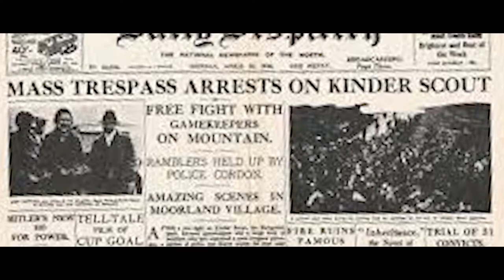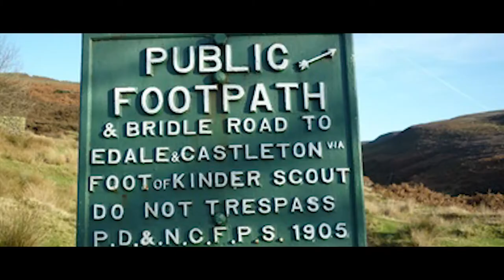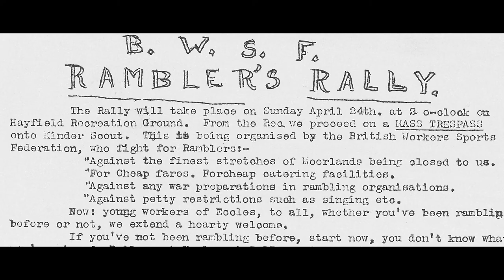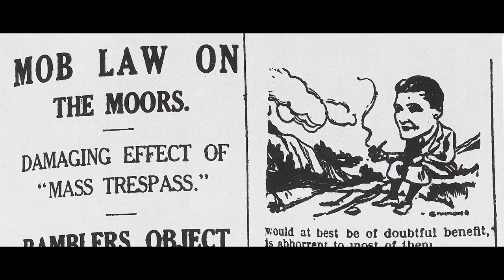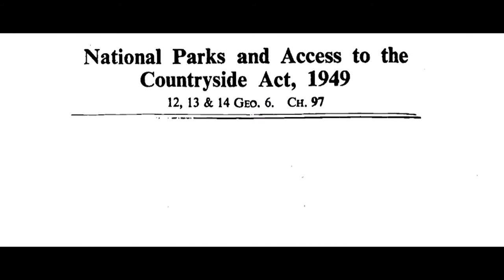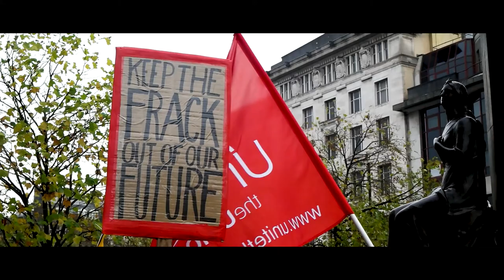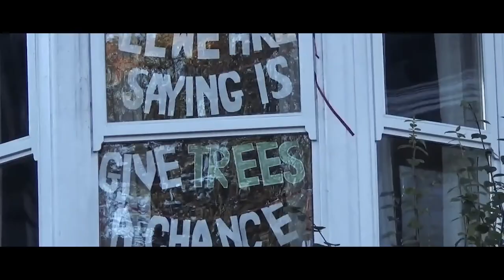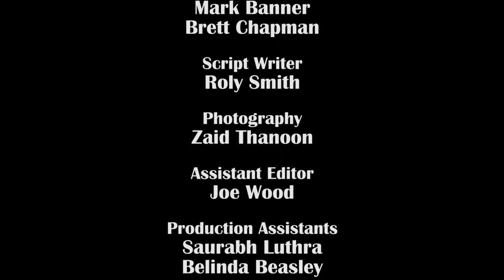Mass Trespass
A documentary covering the events and impact of the mass Trespass of Kinder Scout in 1932. Risking gamekeepers guns and inevitable gaol time their Working class boots trod the land formerly reserved for the gentry.This direct action in defiance of  the masters law led to the founding of the national parks and a recognition of a right to roam on mountain and moorland throughout the UK.